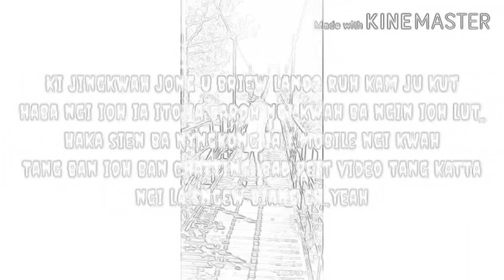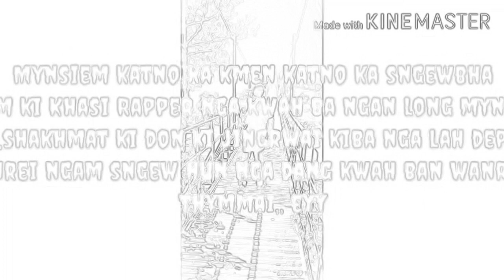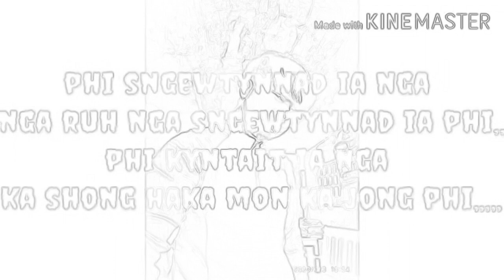Sha kliar ngin poi,,,by /Vicky kharshiing\